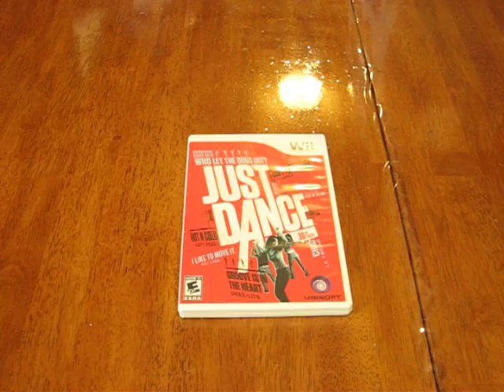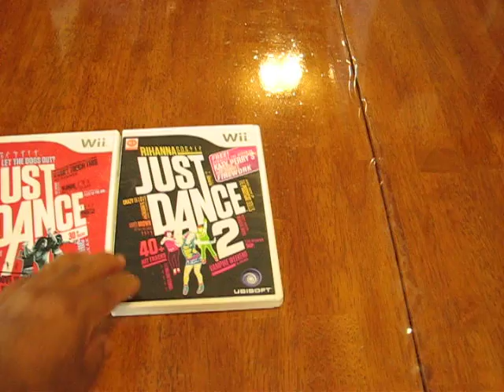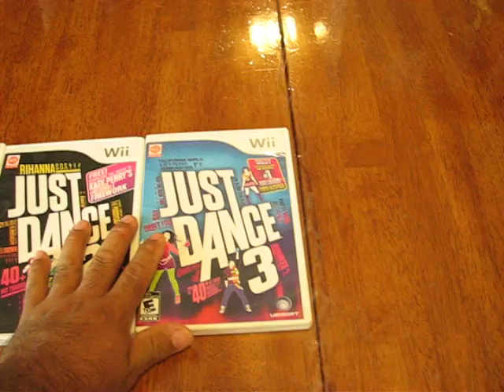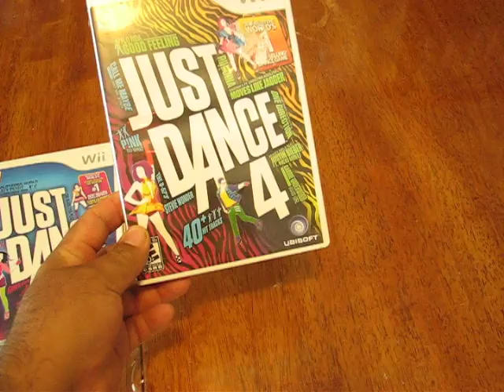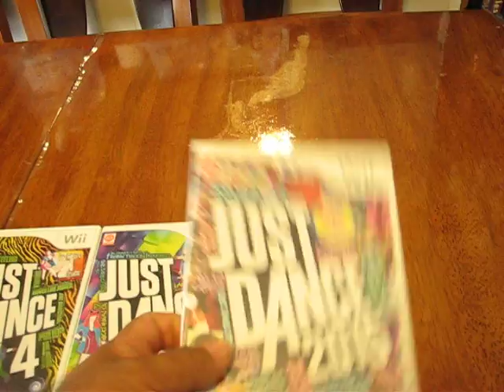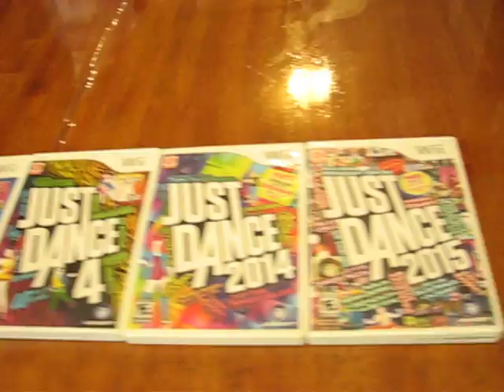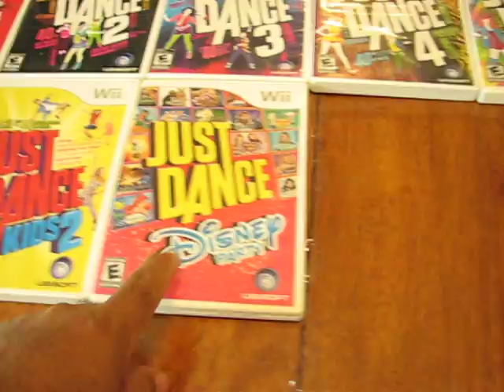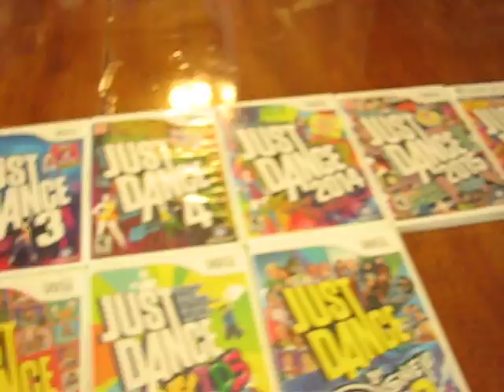Coleccion de juegos Just Dance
Ahora muestro una coleccion que es de mi hija  Kim espero sea de su agrado